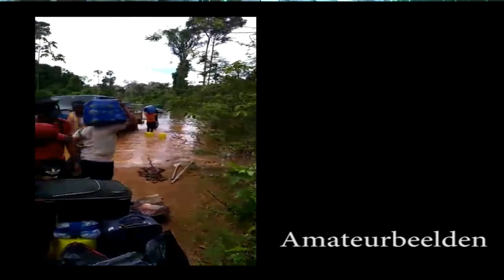12 04 2021 Wateroverlast Binnenland onder controle